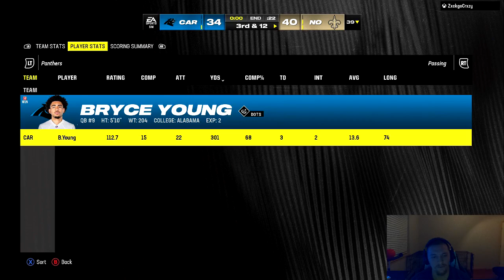Madden 24 Infinity League Y3 Week 1 - Panthers (0-0) @ Saints (0-0)